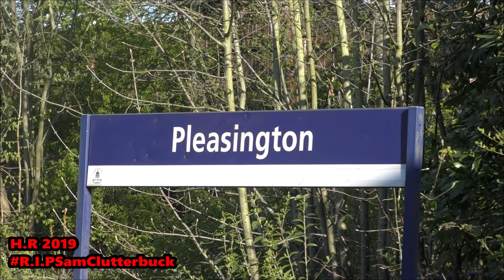Riley Duo Heads For The Citadel 13/4/2019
In this video we see Ian Riley's black 5's in 44871 & newly returned to steam after overhaul 45407 The Lancashire Fusilier as they worked West Coast Railway's The Citadel from Manchester to Carlisle outward via The Settle & Carlisle & back over Shap.

A special wreath & headboard was mounted on 44871 in memory of Sam Clutterbuck one of Riley & Sons most dedicated & hard working apprentices within the engineering company who sadly past away a week before this trip.

My thoughts & condolences during that period goes out to Sam's family along with his friends & colleagues at Riley & Sons Engineering.

We 1st see the black 5 twins at Pleasington as they head for Blackburn & Hellifield to reach The Settle & Carlisle.

Then later seeing the pair through Penrith as they climb to Shap.

The duo worked the train as far as Carnforth were diesel took over for the run back to Manchester.